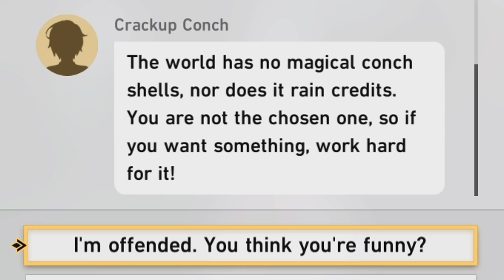Meeting the ADORABLE Moles of the Underground (ep.9)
Hoyoverse must be fans of the RWBY Atlas/Mantle arc OPEN ME (^_^)

⋆Become a YouTube Channel Member